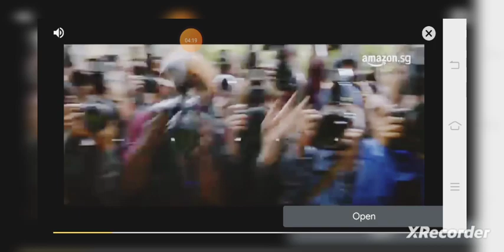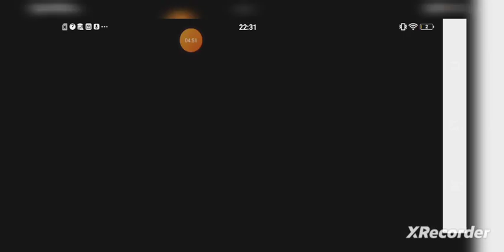hill climb the for today